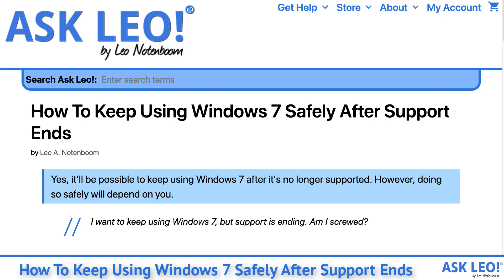How To Keep Using Windows 7 Safely After Support Ends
Video Narration. Original article, related links, and moderated comments